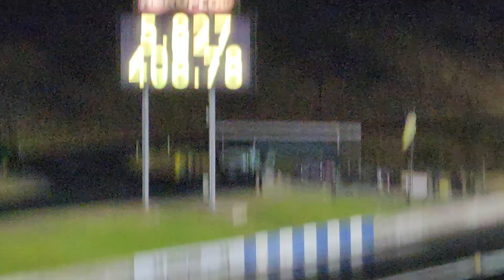Kelvin Lyle over Maurice Brennan and into the show, 52nd Western Nationals @ Perth Motorplex.